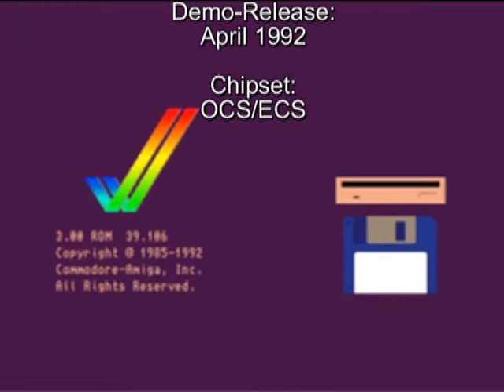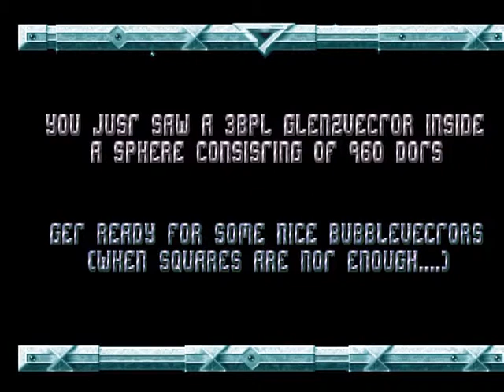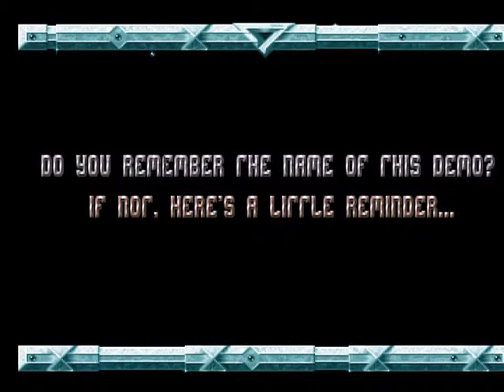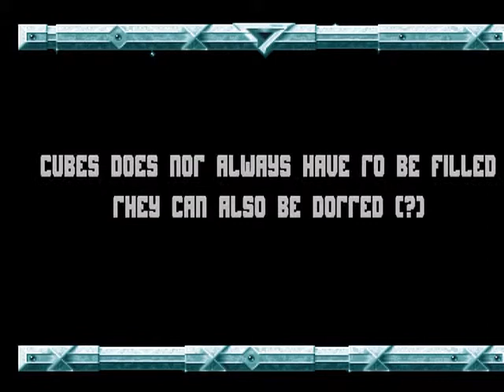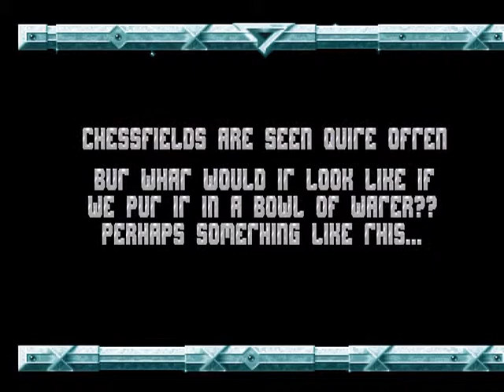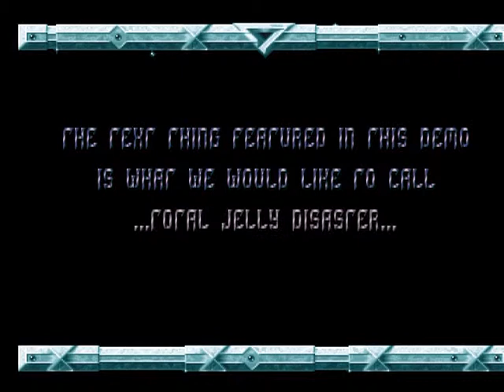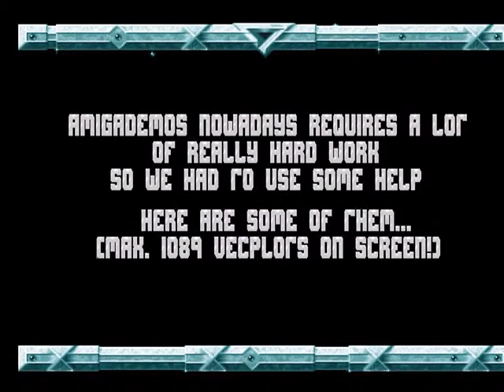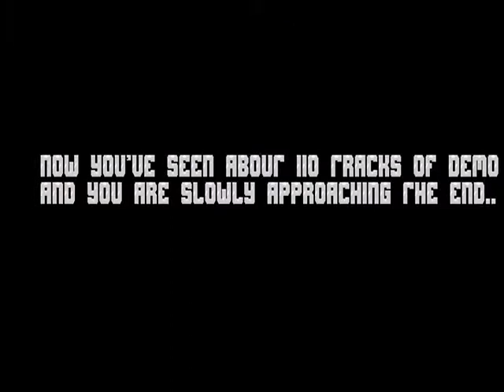AMIGA-Demo "Andromeda: Multica"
Andromeda: Multica

Volle Laufzeit!

Aufgenommen von:
WinUAE 2.3.2

auf:
FreeScreenToVideo 2.0

Demo-Release:
April 1992

Chipset:
OCS/ECS